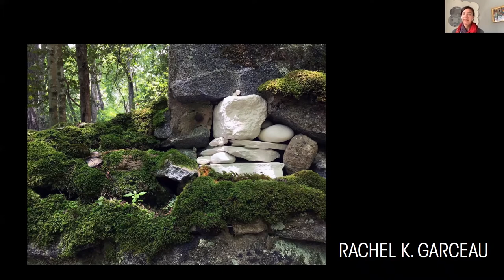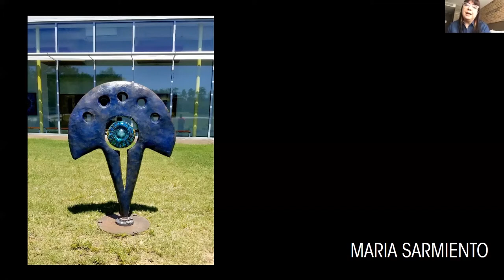Arrowmont Instructor Roundtable: CRAFT + SPIRIT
Craft is often grounded in functionality, utility, and tradition. But some artists use craft to reveal something mystical and otherworldly.  On March 19, 2021, three 2021 Arrowmont Instructors gathered for a Roundtable discussion: CRAFT + SPIRIT.

Featuring:
• Rachel K. Garceau, ceramicist and installation artist
• Maria Sarmiento, sculptor
• Dietlind Vander Schaaf, encaustic painter

Some technical difficulties resulted in the original recording missing the first half hour of introductions and discussion. The artists reunited on March 22, 2021  to record their self-introductions, and continue the discussion. The full recordings are combined in this video.

RACHEL K. GARCEAU is a studio artist living and working in Atlanta, Georgia who was recognized as a 2015 Emerging Artist by the National Council on Education for the Ceramic Arts. She has been a resident artist at Arrowmont, the Hambidge Center for Creative Arts and Sciences, and at the Vendsyssel Kuntsmuseum in Denmark. Garceau utilizes large slip-cast porcelain forms to construct site-specific installations. rachelkgarceau.com

MARIA SARMIENTO lives in Atlanta, Georgia and teaches art workshops. She received her BFA from the Universidad de Bogota Jorge Tadeo Lozano in Bogota, Colombia, and an MFA in Sculpture from Georgia State University. Her sculptural art includes different methods such as cast metals, cement, Paltiya, steel, paper, and recycled materials. Sarmiento’s past teaching assignments include Kennesaw State University, Georgia State University, The Art Institute of Atlanta, Metro Academic Studies, and Sarmiento Studio LLC. sarmientostudio.com

DIETLIND VANDER SCHAAF lives in Portland, Maine and is a core instructor for R&F Handmade Paints and the former president of New England Wax. She holds an MFA from the University of San Francisco and an MA from the University of Southern Maine. She has exhibited nationally and been featured in Maine Home Design, Décor Maine, and Downeast magazines. Vander Schaaf has taught at Haystack, Truro Center for the Arts at Castle Hill, Penland, New Hampshire Institute of Art, The Encaustic Center, R&F, Maine College of Art, and internationally at Zijdelings in The Netherlands. dietlindvanderschaaf.com